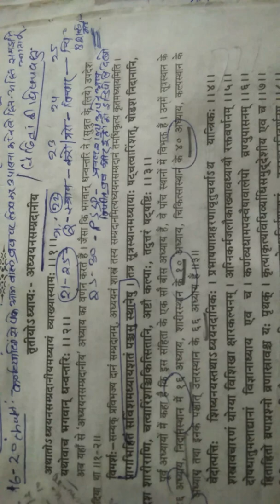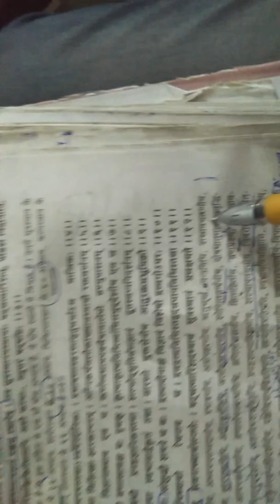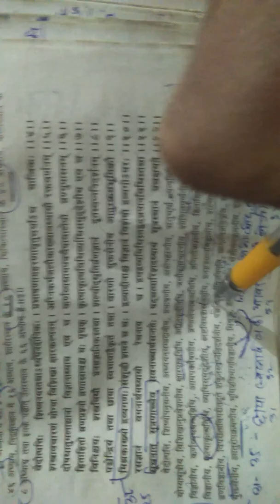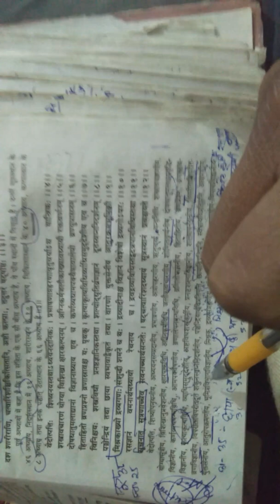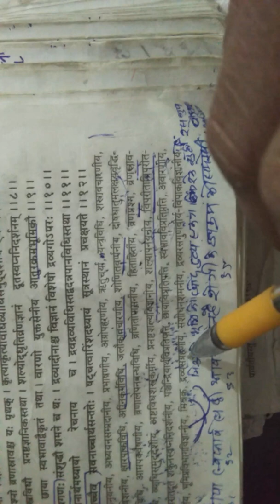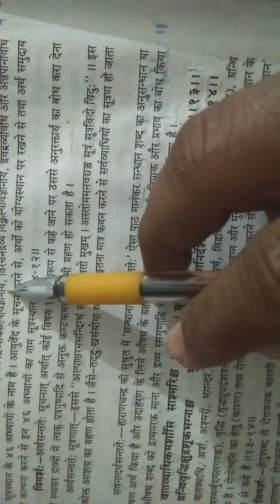सुश्रुत संहिता बिषय वस्तु व सूत्रस्थानगत अध्याय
Easy made Ayurveda for Ayurveda PG entrance preparation & UG scholars